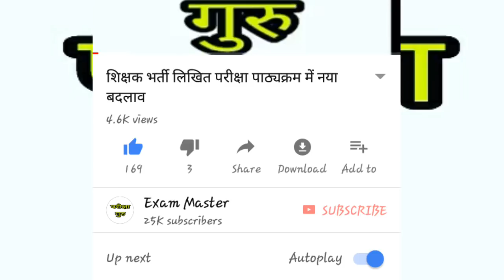5000 महत्वपूर्ण प्रश्नों का नोट्स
5000 प्रश्नों के नोट्स के लिए यहां क्लिक करें